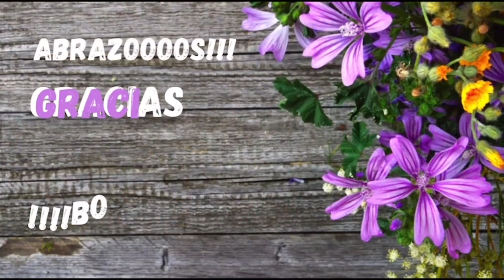Limpiando el jardín y platicamos un ratito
Chicos vamos a limpiar el jardincito, después de tantos días fríos, les platico un poquito de que estoy enferma, pero ya al 100 🤗